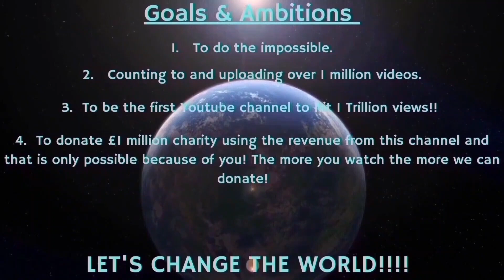Counting to ONE MILLION!!, This is Number 90,417